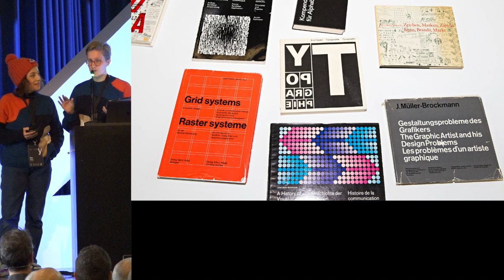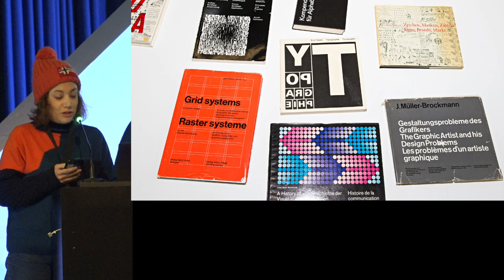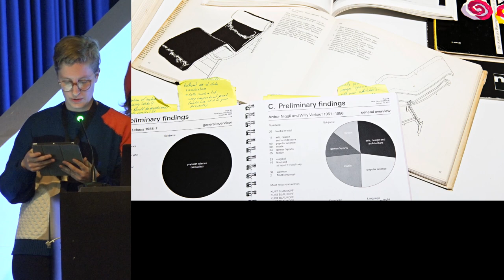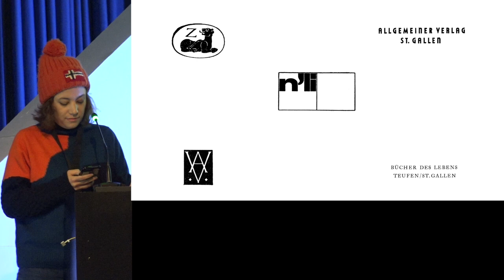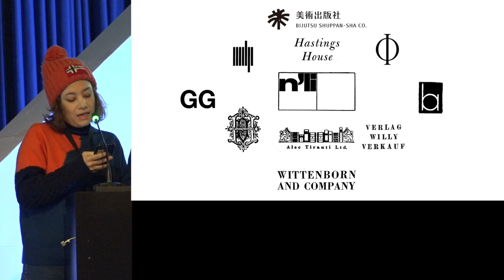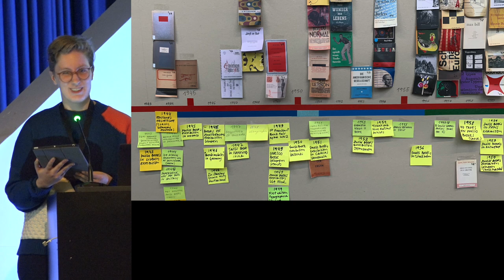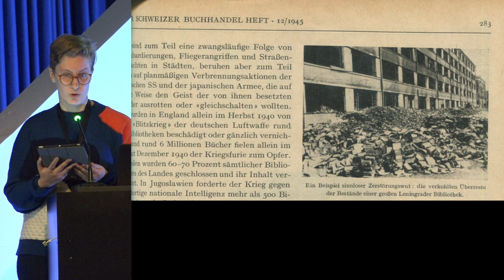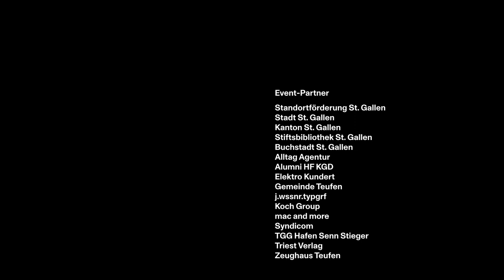Nina & Corinne : Finding Niggli – Geschichten aus einem Design­forschungs­projekt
Der Niggli Verlag ist heute insbe­sondere für dessen Grafik­design- und Typo­grafie­bücher bekannt. Als der Verlag Arthur Niggli in den Fünf­ziger­jahren vom Ehe­paar Ida und Arthur Niggli ge­gründet und geleitet wurde, waren die Zeiten viel­schichtig und turbulent. Corinne – Kultur­journa­listin und Designerin – und Nina – Design­forscherin und Kuratorin – berichten über Erfah­rungen und Erkennt­nisse aus ihrer laufenden Unter­suchung zur Ur­sprungs­zeit des Verlags­hauses Niggli und seinen inter­natio­nalen Verlags­partnern. Was macht überhaupt einen Verlag aus? Wie lässt sich ein solcher histo­risch von Designer­innen erforschen?